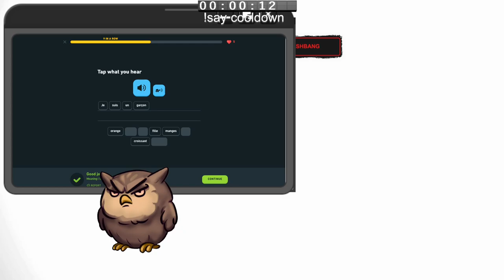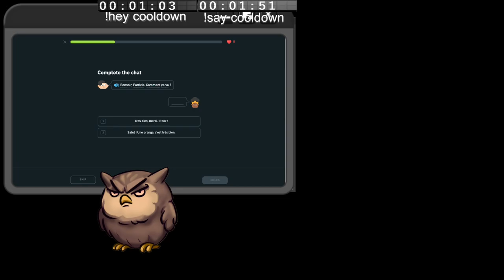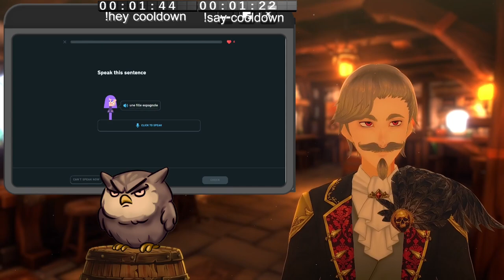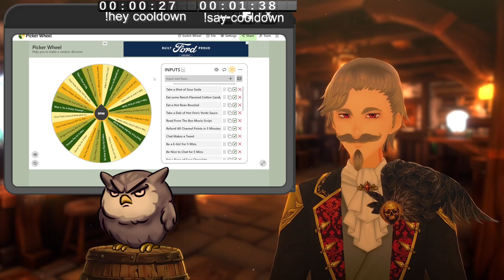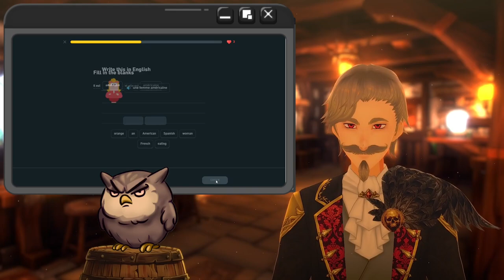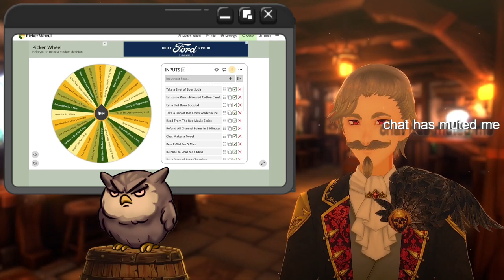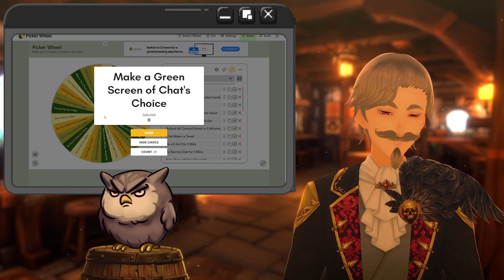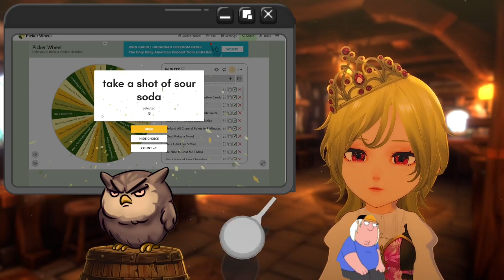If Bread In French Is Pain Then I Own A Bakery